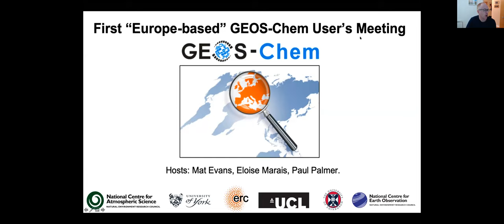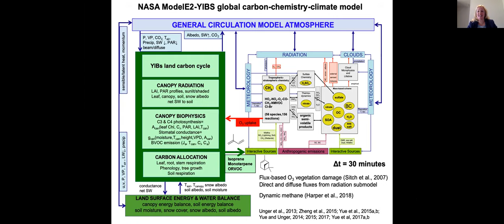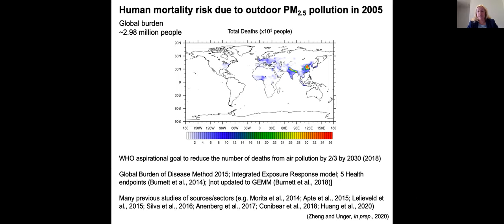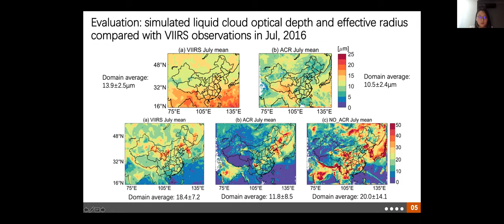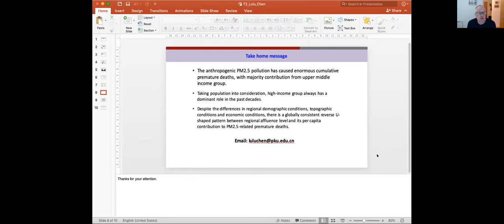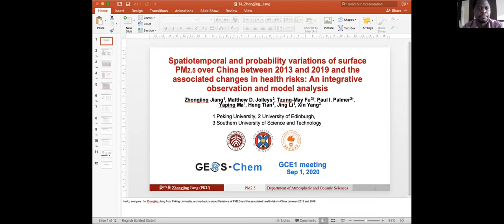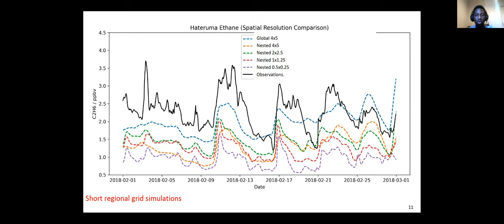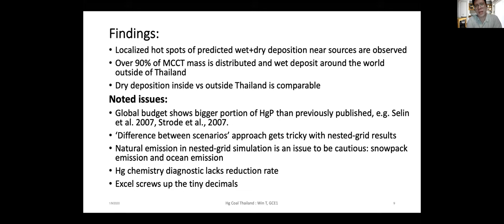GCE1 Day 1 Morning Session: Air quality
The 1st (virtual) GEOS-Chem Europe Meeting (GCE1)
1-2 Sep, 2020